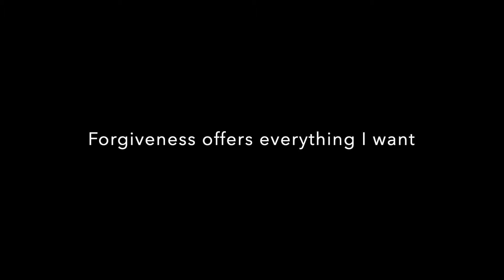A Course In Miracles World Dance, Lesson 146